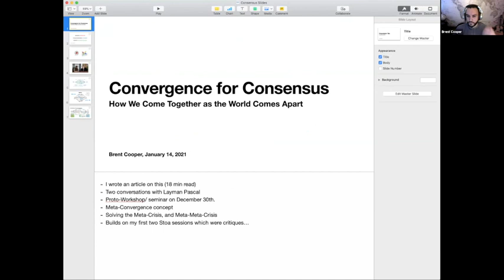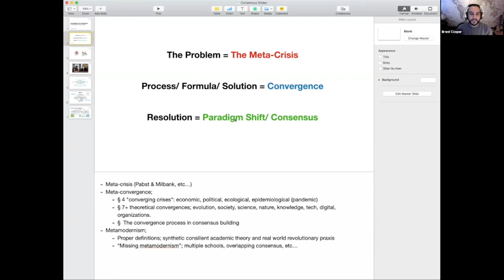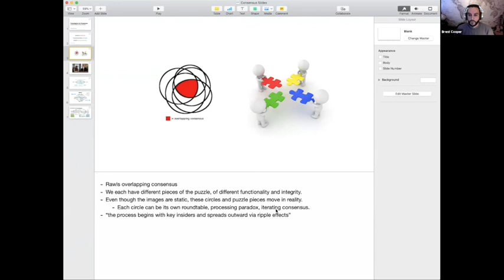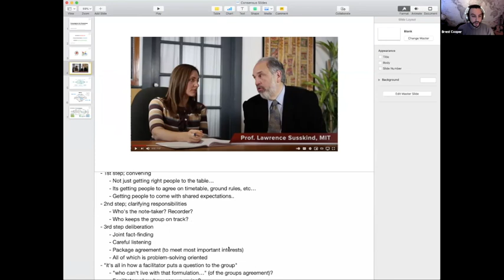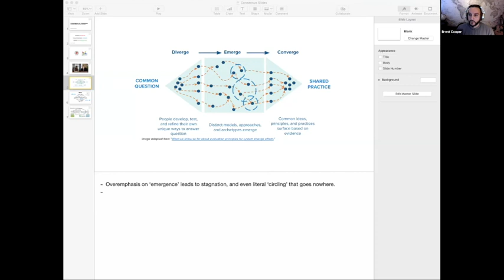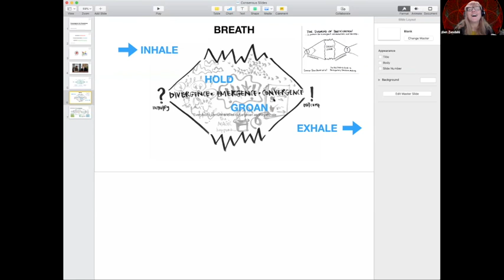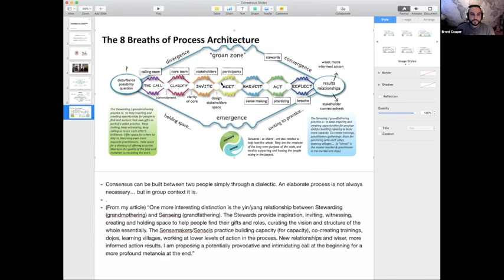Convergence for Consensus Building w/ Brent Cooper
"In a postmodern world of information fragmentation, hyper-polarization, and social atomization consensus seems impossible, which is exactly why it has to be built. The research shows that skepticism of consensus building is misplaced; that it works in situations of high uncertainty and low trust, to build collective sensemaking and solidarity. The guided process begins by embracing the fear and chaos surrounding a given problem, a clear call to action, going through many steps and conceptual layers, and ends with wiser informed coordinated action and connectedness. Contrary to groupthink, consensus actually immunizes against herd mentality and promotes the integration of diverse views. From the group practices and building blocks that the Stoa stewards, to the exogenous critiques that problematize and strengthen the discourse, we are finally primed to build and experiment with a true collective intelligence for a common paradigm shift. Join us for a journey into block-removal, conceptual change, and conflict resolution towards consensus and coordination." - Brent Cooper